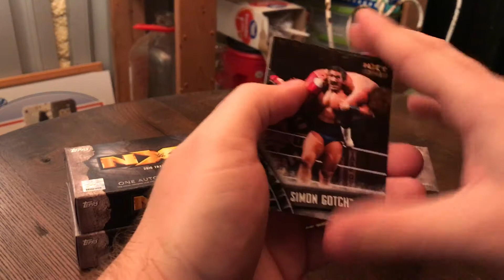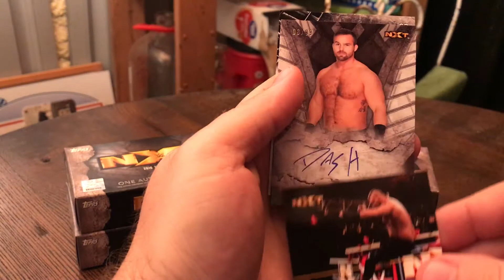2016 Topps NXT Card Mini Box Break #12